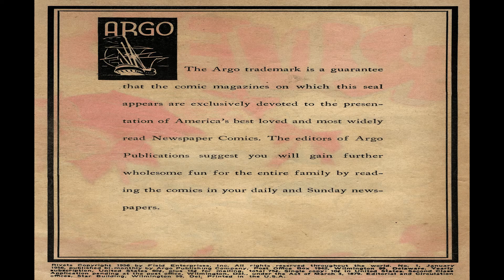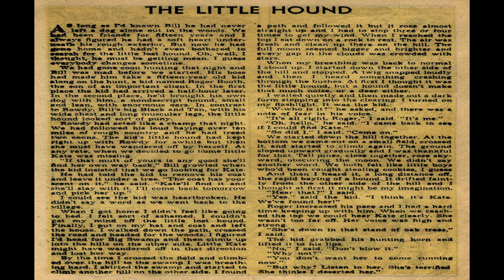Rivets No 1 Comix Book Movie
Title: Rivets No 1 | Publisher: Argo Publishing | Date: January 1956 | Lang: English

Comic Contents:

Cover (1 page) He's Almost Human
Featuring: Rivets Sixta (signed)
Genre: Humor

Featuring: Rivets
Genre: Humor

Text Story (2 pages) The Little Hound
Genre: Drama

Comic Story (2 pages) Washing Clothes
Featuring: Bozo
Genre: Humor

  Select YouTube
  Search gharold

Rivets No 1 Comix Book Movie is part of the golden age comixs' Humor genre. The Golden Age refers to the first cycle of superhero comixs which existed between 1938 and 1950. This was the period in which the concept of the superhero was born.

G Harold 5:47 Daredevil Comics No 39 Comix Book Movie

G Harold 4:28 Daredevil Comics No 28 Comix Book Movie

G Harold 5:47 Daredevil Comics No 7 Comix Book Movie